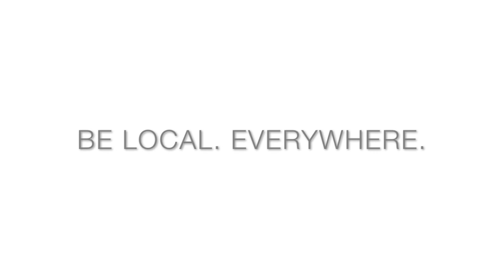The Extraction Economy by Faris Oweis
An overview and understanding of the Extraction Economy and what we can do about it.